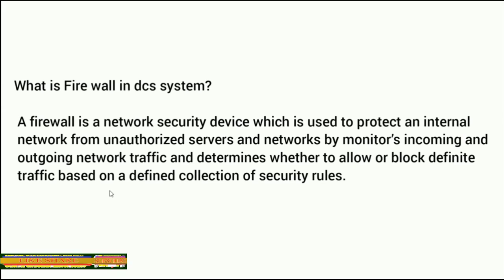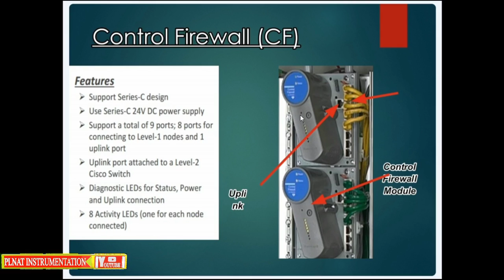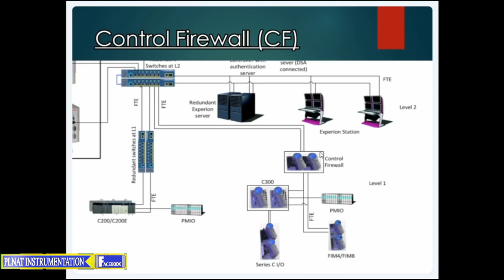Honeywell dcs c300 training lecture #08/Honeywell dcs c300 Control builder training/control firewall